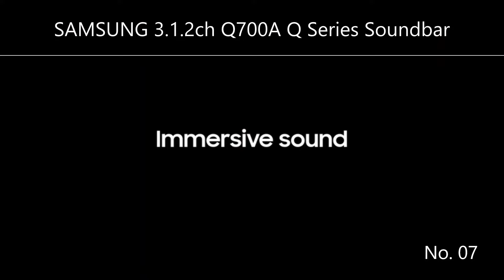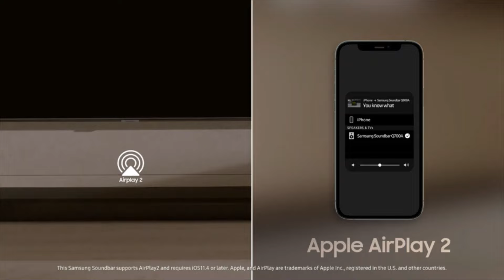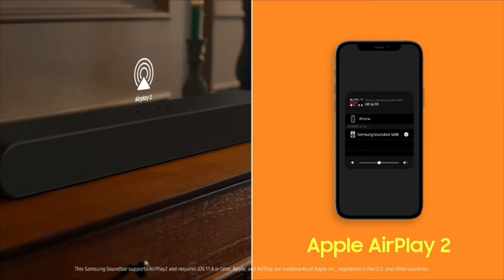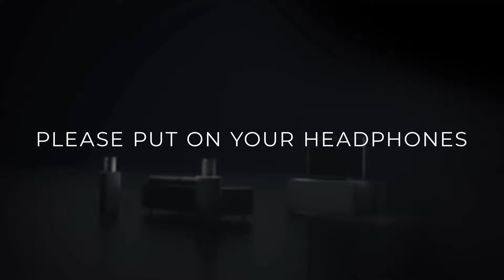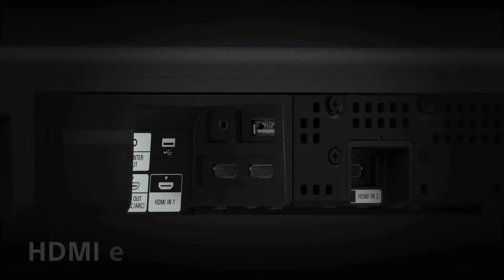✅ Best Dolby Atmos Soundbar of 2023 | The New Model Is Here!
If you're looking for the best Dolby Atmos Soundbar of 2023, then look no further! In this video, we're reviewing the new model, the Dolby Atmos Soundbar X2. This soundbar has been completely redesigned and is now the best option available.

Not only is the Dolby Atmos Soundbar X2 the best soundbar on the market, but it's also one of the most affordable options. With its sleek design and amazing sound, this soundbar is perfect for anyone who wants the best possible experience when watching movies in Dolby Atmos.

▶1. Bose Smart Soundbar 900 The Bose Smart Soundbar 900 is a premium smart soundbar that is designed to provide an immersive audio experience for your home entertainment system. It features advanced audio technologies and a sleek, minimalist design that makes it a great addition to any living room or home theater. The soundbar is equipped with a powerful speaker system that delivers rich, detailed sound, and it can be easily integrated with Alexa and Google Assistant for hands-free control.
▶2. Denon Home Sound Bar 550 The Denon Home Sound Bar 550 is a smart soundbar that offers high-quality audio performance in a compact and sleek design. It features built-in Amazon Alexa voice control and compatibility with popular music streaming services like Amazon Music, Spotify, and more.
▶3. JBL BAR5.0 5-Channel Multibeam The JBL BAR5.0 5-Channel Multibeam is a soundbar that features a 5-channel sound system, providing high-quality sound output. This soundbar is designed to deliver rich and dynamic audio, making it ideal for movie watching, music listening, and gaming.
▶4. NEW Bose Smart Soundbar 600 The Bose Smart Soundbar 600 is a compact and powerful soundbar that can upgrade the audio quality of your TV or other compatible devices.
▶5. Panasonic SoundSlayer The Panasonic SoundSlayer is a high-quality soundbar designed for use with home theater systems. It is equipped with advanced audio technology that delivers rich, powerful sound and a deep bass response. The soundbar also has built-in Bluetooth connectivity, allowing you to easily stream audio from your smartphone, tablet, or other compatible device.
▶6. Polk Audio Signa S4 Ultra-Slim The Polk Audio Signa S4 Ultra-Slim is a compact and slim sound bar that provides powerful audio performance. It features a sleek design that blends in well with most home entertainment setups and is designed to fit under most TVs. The sound bar features two full-range drivers and two tweeters, which deliver clear and well-balanced sound.
▶7. SAMSUNG 3.1.2ch Q700A The Samsung 3.1.2ch Q700A Q Series Soundbar is a high-quality soundbar that offers immersive and dynamic audio for your TV and other entertainment devices. It features 3.1.2 channel surround sound, which delivers powerful and detailed audio that creates a more lifelike listening experience.
▶8. SAMSUNG HW-S60B 3.1ch Soundbar The Samsung HW-S60B is a 3.1 channel soundbar that delivers powerful and clear audio for an immersive home theater experience. This soundbar is designed to enhance the sound of your TV, providing deeper bass and more dynamic range for movies, music, and other audio content.
▶9. Sony HT-A3000 3.1ch Dolby Atmos The Sony HT-A3000 is a 3.1 channel soundbar that supports Dolby Atmos surround sound technology. This soundbar delivers powerful and immersive audio with its 2-way speaker system and dedicated center channel. It is designed to enhance the audio quality of your home theater system and can be paired with a subwoofer for added bass.
▶10. Sony HT-A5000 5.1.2ch Dolby Atmos The Sony HT-A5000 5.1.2ch Dolby Atmos Sound Bar is a high-quality home theater sound bar that delivers immersive and powerful audio experience. It has a 5.1.2 channel configuration, which includes a subwoofer and two up-firing speakers to provide an immersive surround sound experience with Dolby Atmos support.
▶11. Sony HT-A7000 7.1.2ch 500W Dolby Atmos The Sony HT-A7000 is a 7.1.2 channel sound bar home theater system that boasts a total power output of 500 watts. It supports Dolby Atmos technology, which delivers immersive surround sound that places audio in a 3-dimensional space, creating a more lifelike and exciting listening experience.
▶12. TCL Alto 8i 2.1 Channel Dolby Atmos The TCL Alto 8i is a 2.1 channel sound bar system that supports Dolby Atmos technology. This means that it delivers immersive surround sound that places audio in a 3-dimensional space, creating a more lifelike and exciting listening experience.